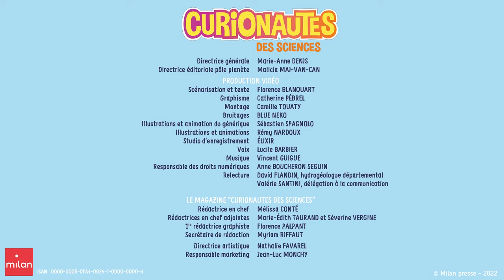D’où vient l’eau du robinet ?